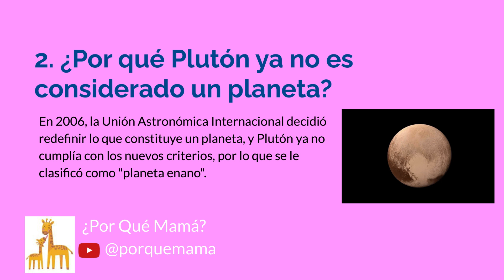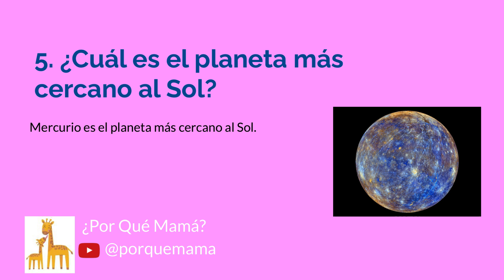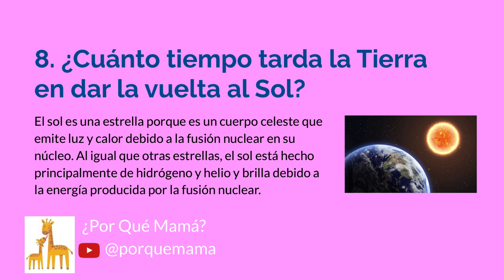Cultura general (10 preguntas de niños) - Los planetas